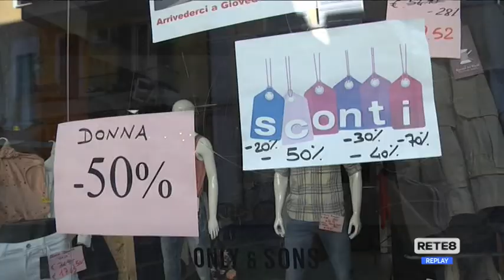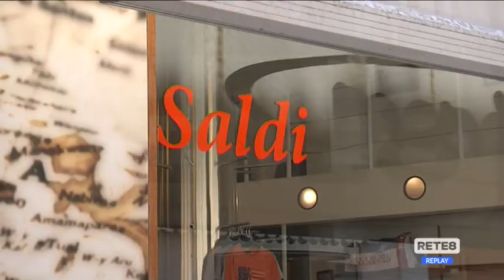Saldi Estivi - Associazioni unite per il via univoco